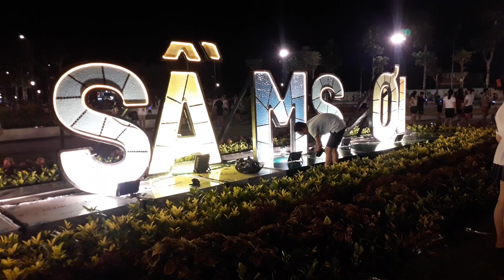KHÁM PHÁ QUẢNG TRƯỜNG BIỂN SẦM SƠN THANH HÓA NĂM 2023